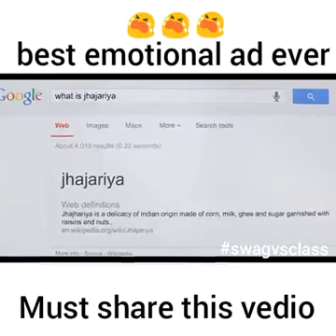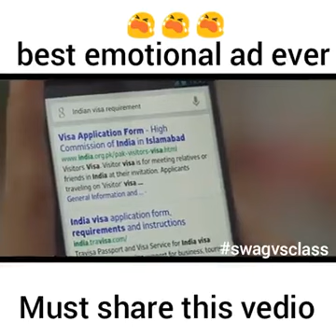Bhaio mohbatan banto nafrtyn to pehly hi boht hn. ...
Love is most important in our life.